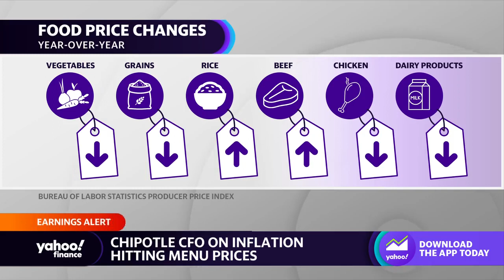Chipotle earnings: Despite price increase customers ‘are coming back in greater numbers,’ CFO says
Chipotle CFO Jack Hartung joins Yahoo Finance Live anchors  to discuss company earnings, menu price increases, inflation, consumer demand, integrating generative AI into the business, and the outlook for profit growth.